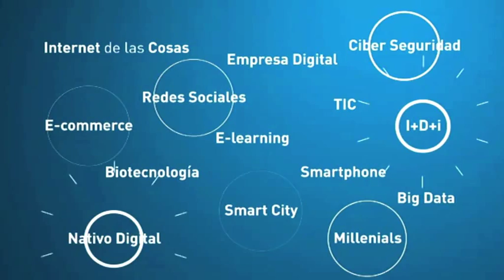Pablo Oliete Industria Conectada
Hay que saber qué es la Industria conectada